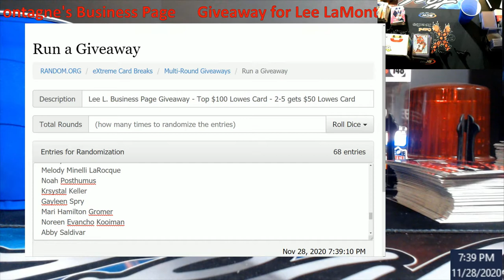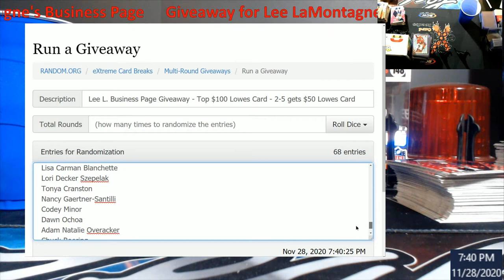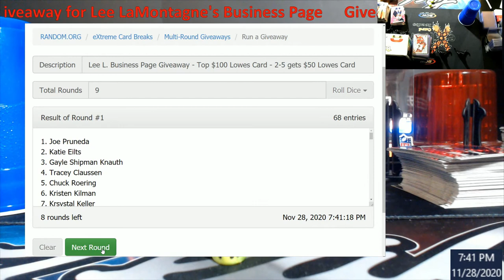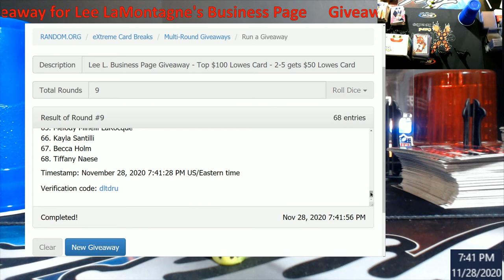Lee L Business Page Giveaway - Lowes Gift Cards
1811 N Dixie Ave #104

Who do I collect:
Roberto Clemente
Michael Jordan
Nolan Ryan
Sidney Crosby
Vintage Cards